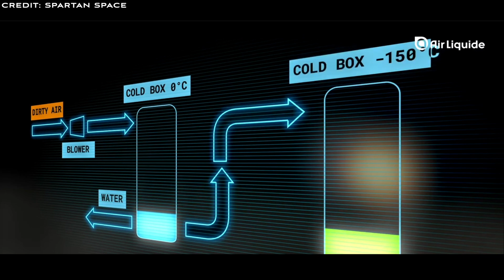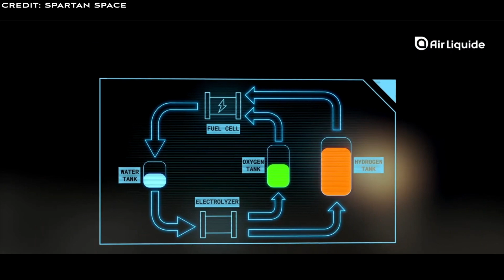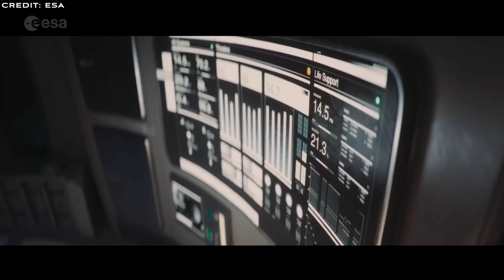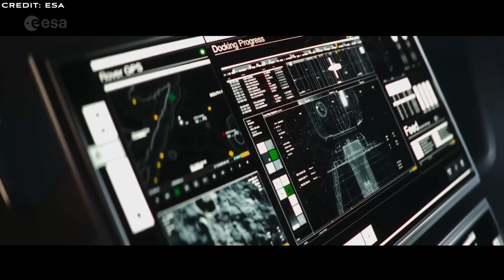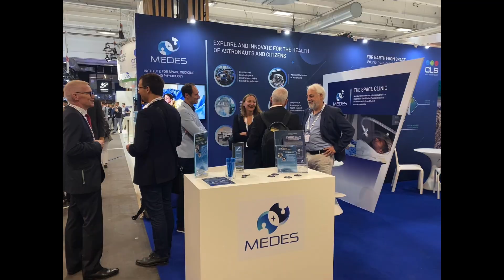Spartan Space: A French Space Startup developing Lunar Habitats and Spacesuits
Spartan Space is a young company from France working on designing and developing spacesuits and lunar habitats. Learn about what they have been working on in the three years since their founding.

00:00 Intro
00:55 Technology
01:05 Eurohab: A Semi-Permanent Inflatable Lunar Habit
05:47 Eurohab and the NASA Artemis Programme
06:14 Space Suit (IVA)
09:20 Milestones
09:25 Dirty Thermal Vacuum Chamber
10:29 Spartan Space contract with ESA
10:54 Spartan Space to manufacture functional prototype of the EUROHAB concept
11:17 Test of EUROHAB in the Alps
12:24 LISE (Lunar Integrated Shelter for Exploration)
13:59 Upcoming Events
14:17 Outro